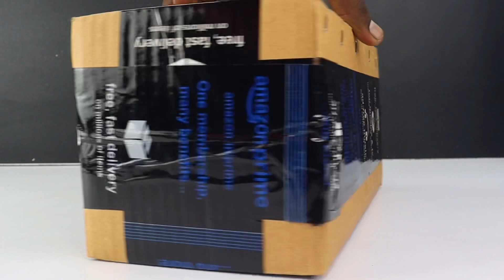Rc Car unboxing Remote control